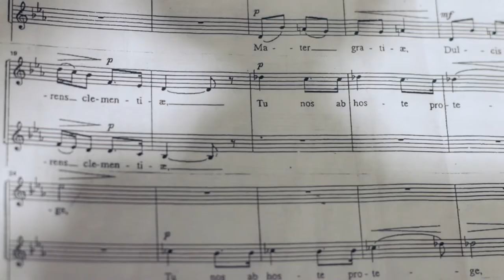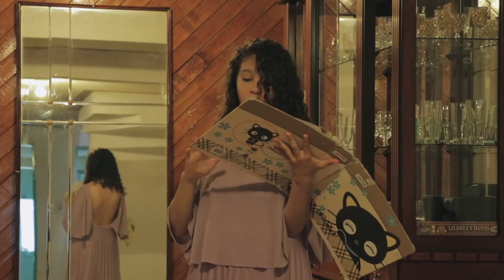Anays Miranda una Voz Talentosa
Anays originaria de León Guanajuato. Con tan solo once años de edad, tiene una voz privilegiada. Es soprano y debutó a los siete años en el Teatro Manuel Doblado.

Ha participado en varios festivales locales, cantado con los Coros de Valle de Señora,además se ha presentado en la Casa de la Cultura de varios municipios.